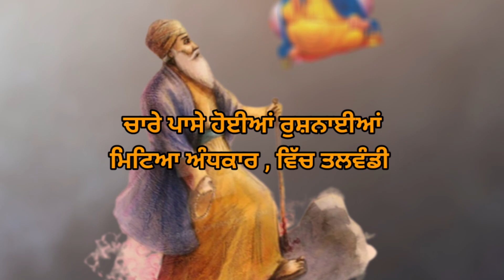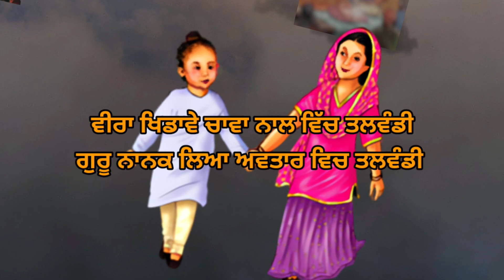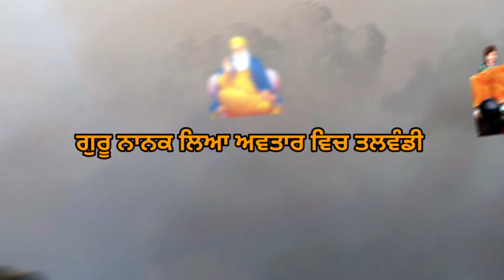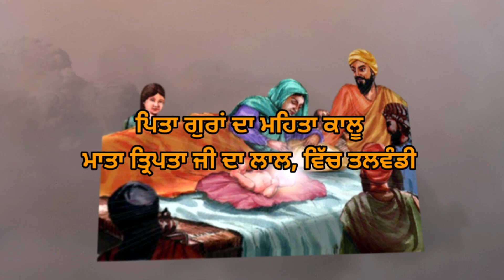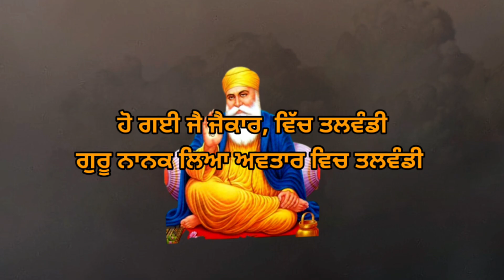Guru Nanak Leya Avtaar Wich Talwandi | Guru Nanak Dev ji shabad / Kavita | Parbhat Feri Shabad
Title: Guru Nanak Leya Avtaar Wich Talwandi | Guru Nanak Dev ji shabad / Kavita | Parbhat Feri Shabad | ਗੁਰੂ ਨਾਨਕ ਦੇਵ ਜੀ ਦੇ ਸ਼ਬਦ| Soulmate Shabads

Topics included:

lyrical video
Soulmate Shabads
parbhat feri wale shabad